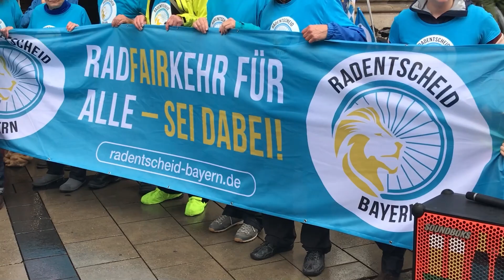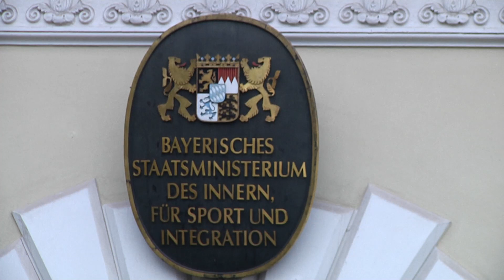100.000 Unterschriften-Radentscheid Bayern fordert neues Gesetz für sicheres Radfahren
Rund viermal mehr Unterschriften als nötig hat die Initiative Radentscheid Bayern für ein neues bayerisches Radgesetz gesammelt.

25 000 sind für die Zulassung eines Volksbegehrens notwendig - mehr als 100 000 kamen am Ende zusammen, wie die Initiatoren heute bekannt gegeben haben.

In München nahm Oberbürgermeister Dieter Reiter die Unterschriften aus der Landeshauptstadt entgegen.

Ziel der Kampagne ist es, das Radwegenetz in Bayern zu verbessern.